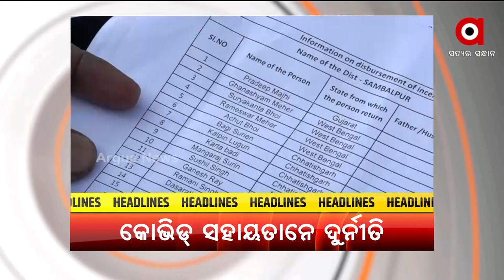Headlines@5 pm | 9 Dec 2021 | Argus News